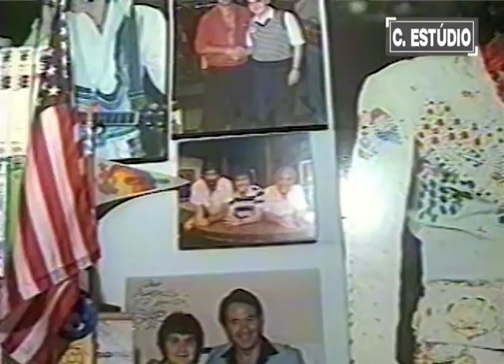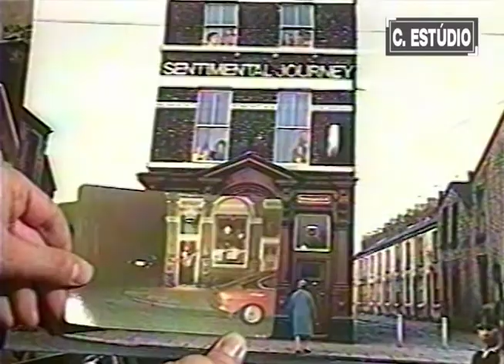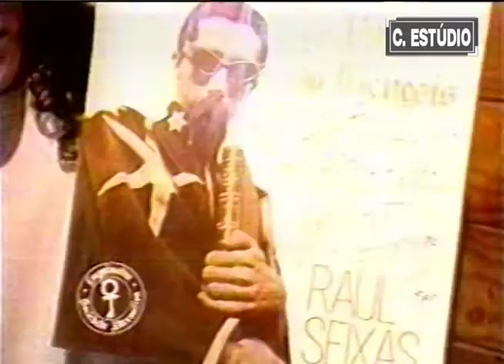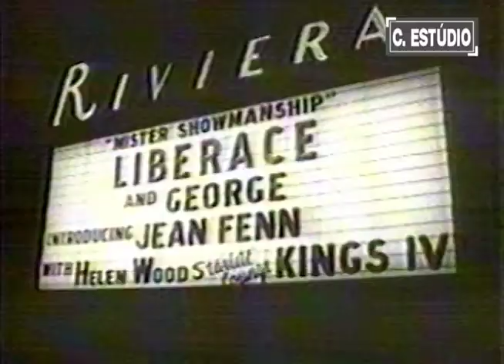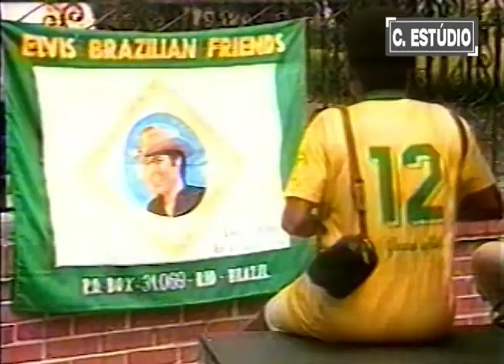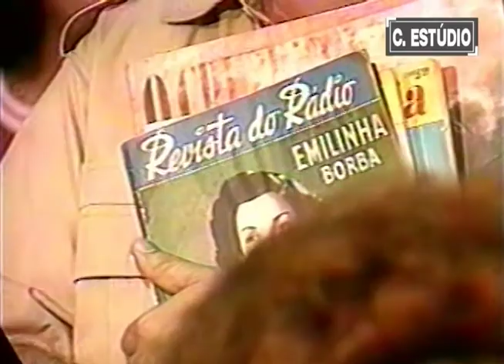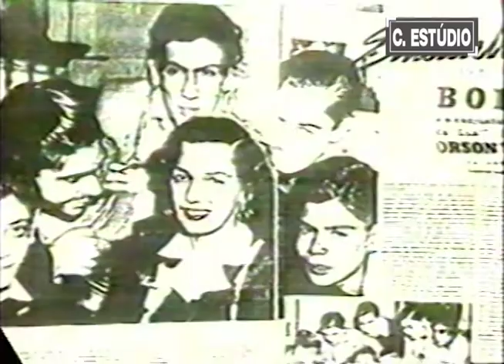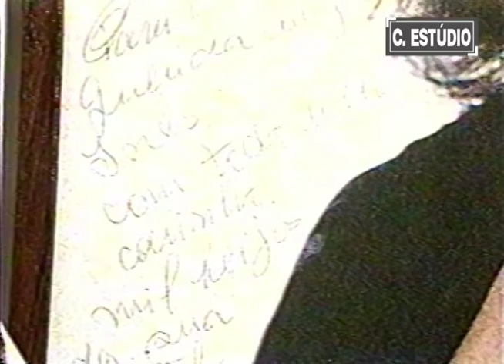FÃ CLUBE DO BRASIL - DOCUMENTÁRIO 1989.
Neste vídeo os Fã clube dos artistas Elvis Plesley, The Beatles, Raul Seixas, Chitãozinho e Xororó, Guerra nas Estrelas, Emilinha Borba, César de Alencar, Luiz Caldas e outros.

Acervo de imagens Canal C. Estúdio

Produção Rede Globo de Televisão

Receita de anúncios paga aos detentor dos direitos autorais:

Imagine:
John Lennon (1988)
Full Movie Master

It's Now or Never:
SME

Muyap and SME